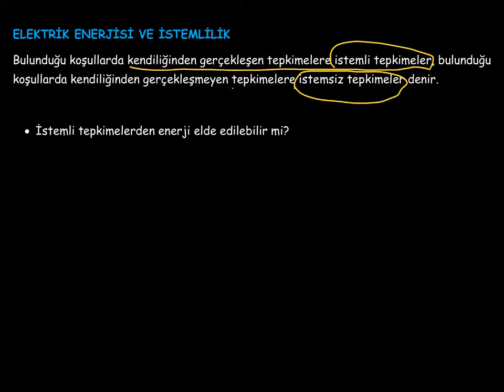24. Kimya ve Elektrik_3. BÖLÜM: Elektrokimyasal Piller_1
Kimyasal enerjiden elektrik enerjisi elde edilebilir mi?